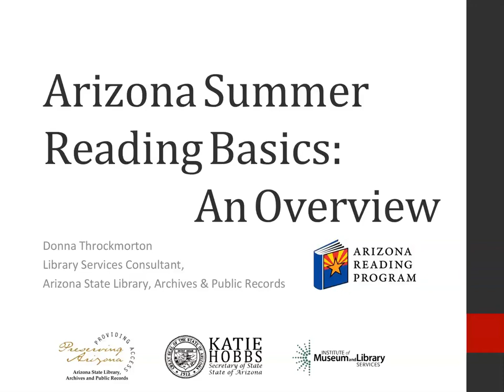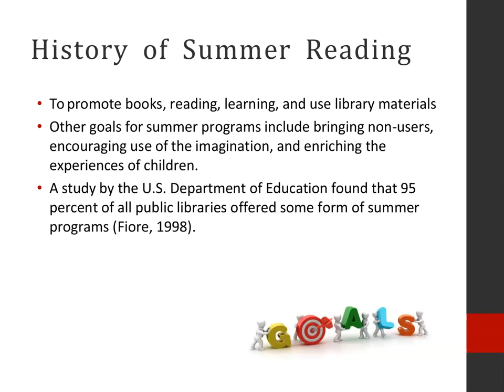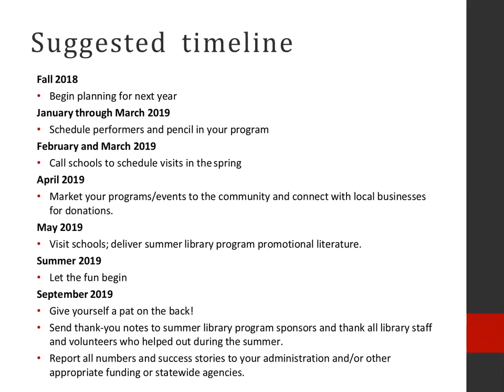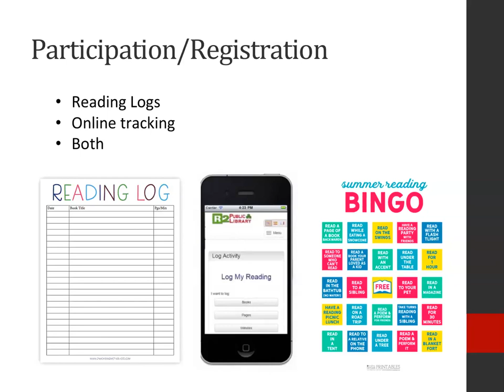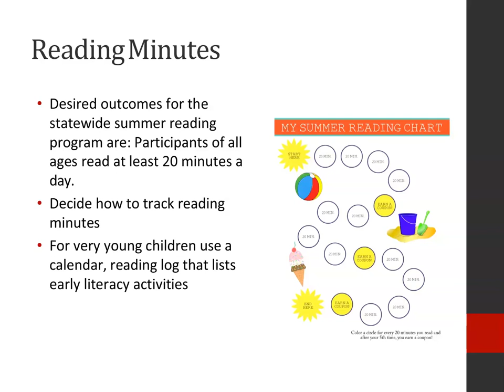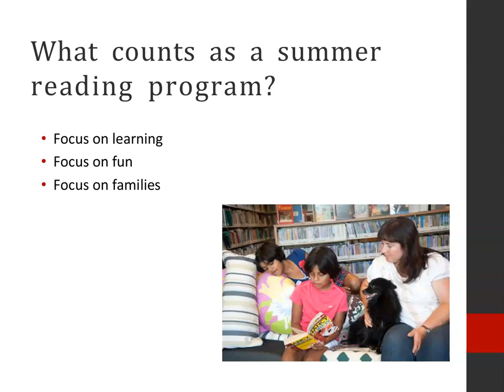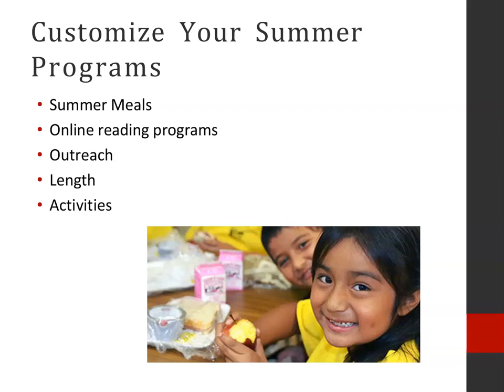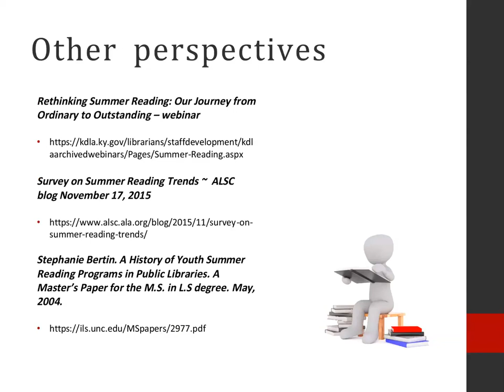Arizona Summer Reading Basics An Overview